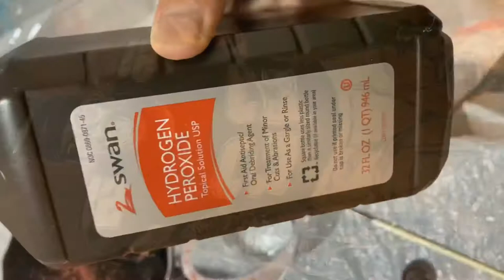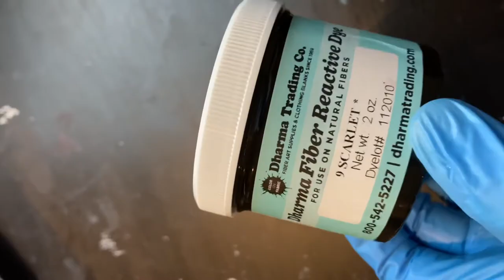Hand-Painted Bleach Sweater for Juan Thornhill !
Got to make this Bleach Painted sweater for Juan Thornhill of the Chiefs' girlfriend Reagan!
She wore it to their game against the Dallas Cowboys!